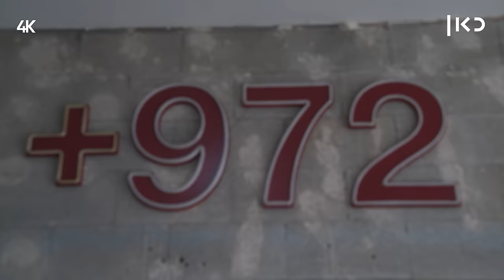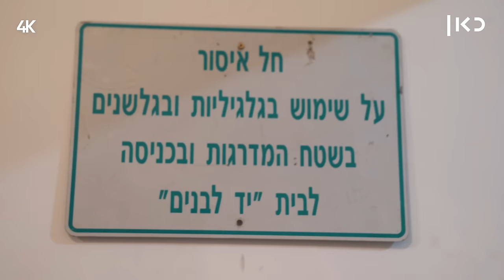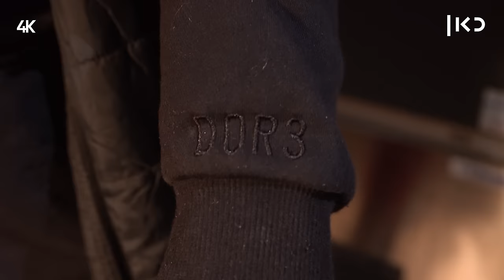דוקותיים | דור 3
דור הרשקוביץ הוא אמן, סקייטר וראפר שנקרא "דור 3". הוא אוּמץ בגיל ארבעה ימים על ידי אבא אשכנזי ואמא עיראקית. אז למה שוטרים לא יכולים לעבור לידו בלי לדפוק מבט?

בימוי: איתי אשר
צילום: תומר לוין, גיא וסרמן
הפקה: סופי לבק
עריכת וידיאו: רותם שניר
עיצוב ואנימציה: גלעד בן חיון
מיקס סאונד: אווה ספיטקובסקי
תודות: איתמר קסלר